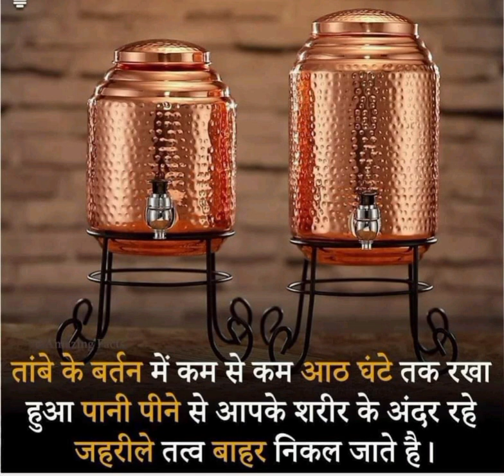शुद्ध पानीpure water